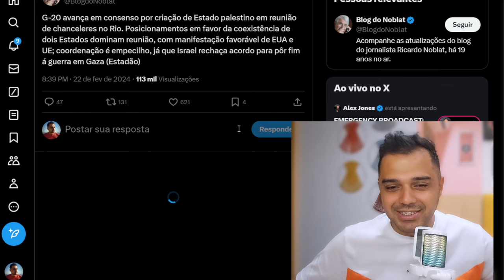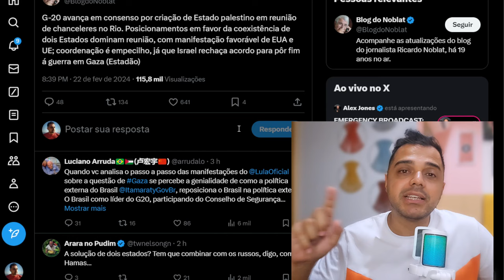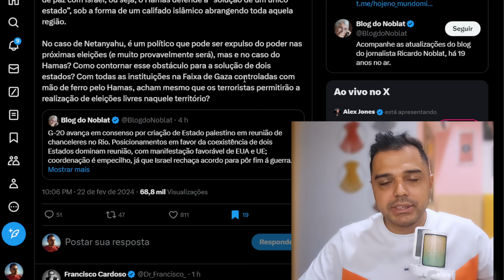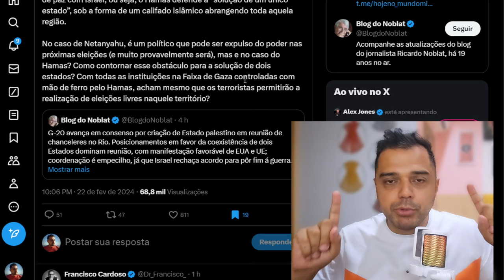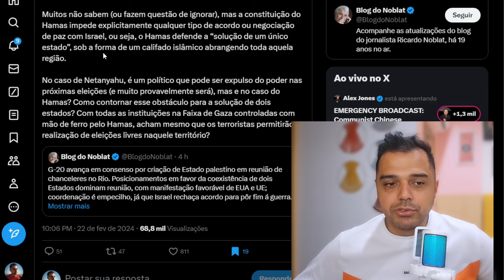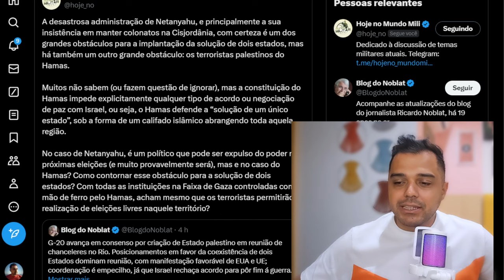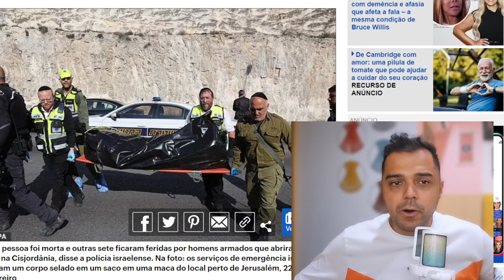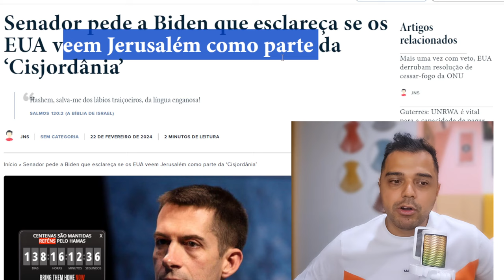Líderes MUNDIAIS clamam e PROFECIA FINAL está PERTO de se CUMPRIR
📱 Conecte-se Comigo 📱

O acordo final de paz está mais perto do que nunca. O mundo está clamando pela solução de dois Estados, Israel e Palestina poderão assinar em breve.

📱 Conecte-se Comigo 📱

📝 Comente Abaixo 📝